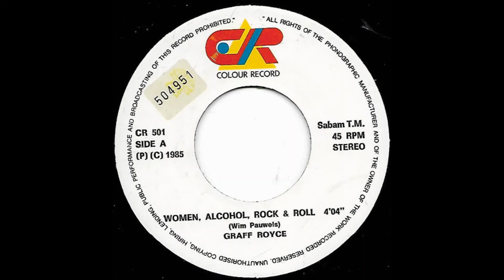Graff Royce - Women, Alchohol, Rock & Roll -1985 - (Belgian New Wave)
Great Belgian New Wave tune by Graff Royce on Colour Records, in 1985. If you have more information on this artist, please let me know. Love to learn about him

As a DJ i'm always on the lookout of music I never heard of before. If you like this and other video's on this channel, check out mixes, playlists & radioshows